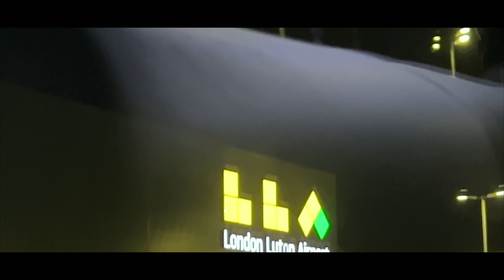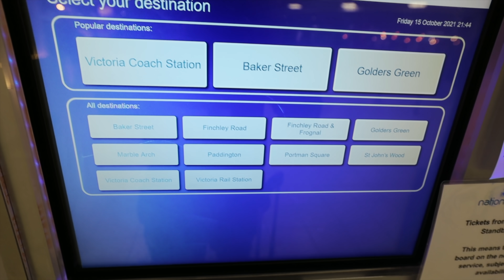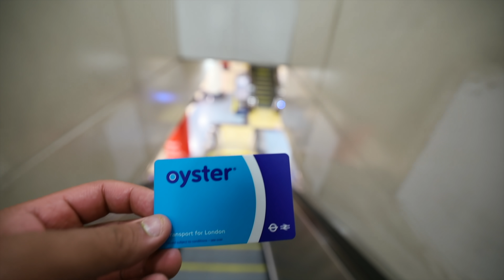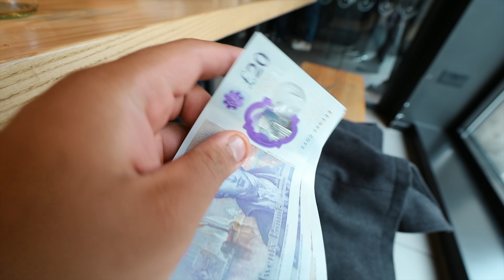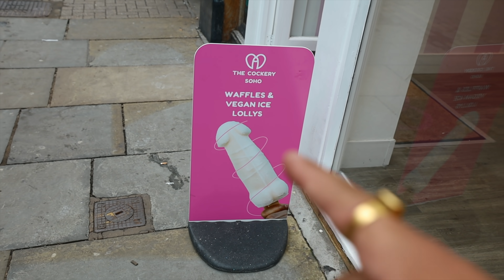Exploring London with an Indian Student | How is student's life in London in 2021 ? || Hindi Vlog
In this video, Me and my cousin who is a student here in London explored the city together visiting all the famous attractions like Piccadily Circus, Tower Bridge, SOHO etc.

BEST PLACES TO GET MUSIC FOR YOUTUBE -  ( All of the music in my videos comes from here only)
1) ARTLIST (Get 2 extra months for free on annual subscription with my link)